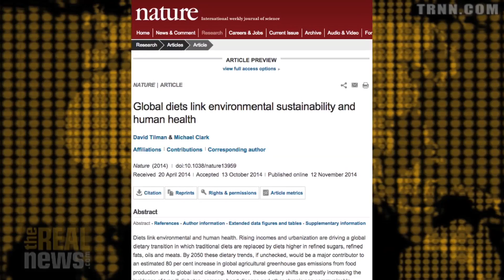Animal Agriculture: A Neglected Agent of Global Warming?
The co-producers of the documentary film "Cowspiracy" discuss the environmental impacts of animal agriculture - and why mainstream organizations have been silent about it